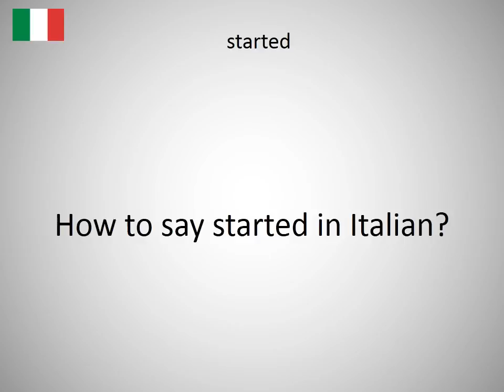How to say started in Italian?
How to say started in Italian? Learn the pronunciation of started!